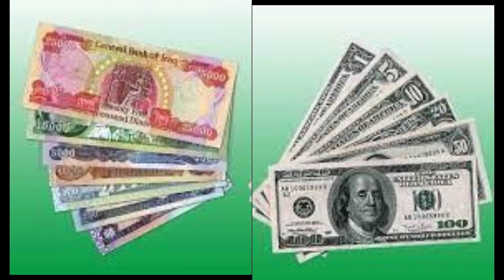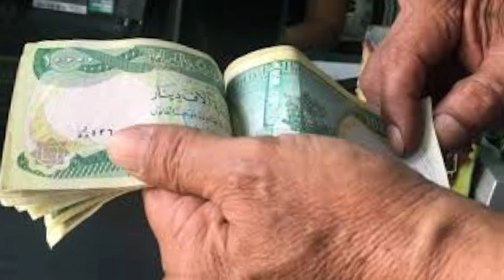Iraqi dinar✅ USD surge against the dinar /Dinar Down, Dollar Up/IQD Updates: Iraqi Dinar news today/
Thank you for choosing IQD DINAR- as your trusted source for Iraqi currency news, updates, and revaluation insights. Let's explore the world of Iraqi dinar together!" Iraqi dinar✅ USD surge against the dinar /Dinar Down, Dollar Up/IQD Updates: Iraqi Dinar news today/